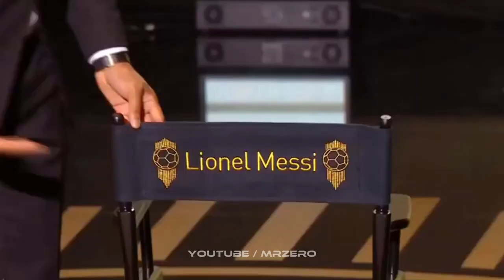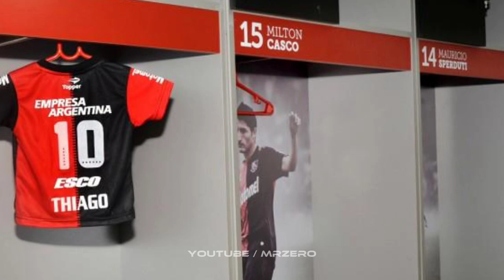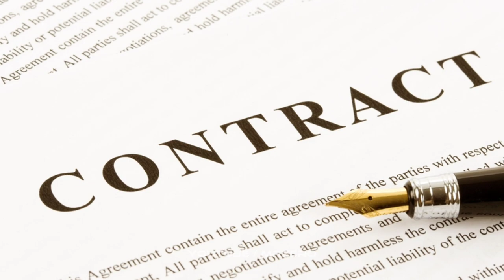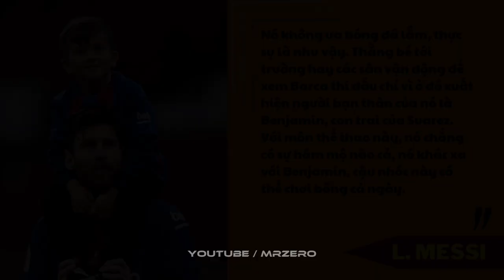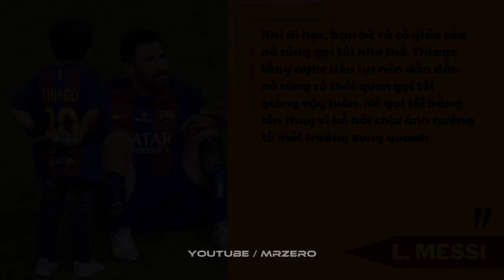THIAGO x MATEO - Những Sự Thật Cực Kì Thú Vị Về Hai Cậu Con Trai Đầu Nhà LIONEL MESSI | MR ZERO